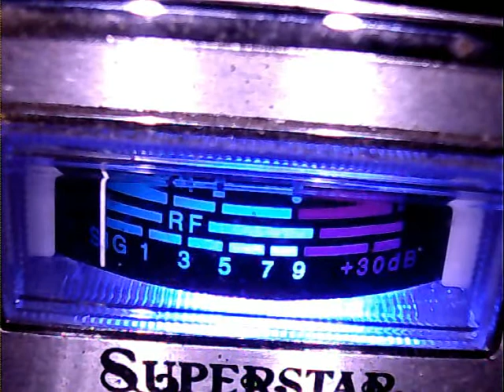CBRT 777 and teddybear49D to the Caribbean